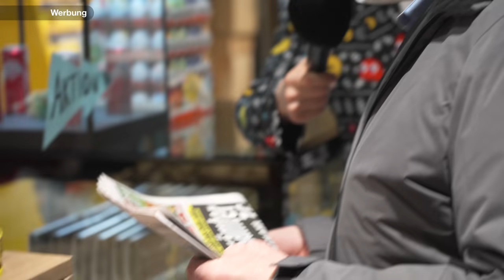Aaron als WEIHNACHTSMANN im Kiosk!!!🎅